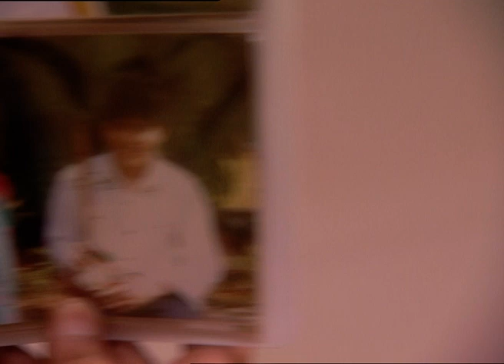Neel Saloni को लेकर गया अपने घर! | Saat Phere | Episode 567 | Zee TV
Kaveri returns home and informs Samar that Urvashi has returned to Nahar's house as Tara's aunt because she has married Brijesh's uncle! Ambica narrates to Samar that the family is helpless because Urvashi has the custody of Tara and Brijesh's son. Kaveri wonders whether there is a link between Saloni's ouster and Urvashi returning home. Meanwhile, Raghu gives the bowl of alms to Saloni while he goes to drink water. Just then another boy comes and runs with the money. Saloni chases him and picks the coins strewn on the road. Just then, Neel sees her and is taken aback to see her condition. Saloni begs him not to take her to the hospital, so he promises to take her home. Saloni asks Neel to wait for Raghu but Neel reassures her and takes her away. Neel tries to remind her about the past but she does not remember anything. On the other hand, the cook in Bhabho's house is about to leave and says that Urvashi has fired him. The family objects, but Urvashi says that she has hired a new cook so that he can prepare healthy food. She refuses to compromise on Veer's food and says that they can even have a separate kitchen if it's a problem for others. Brijesh tells the cook that he will employ him in his office. Meanwhile, Saloni informs Neel that the vendor took her anklet for two `samosa'. Neel shows her photographs of their childhood but Saloni does not recognise anyone. Later, Neel gets a pair of anklets for Saloni. On the other hand, Urvashi replaces Brijesh's family photograph with that of hers with Veer.